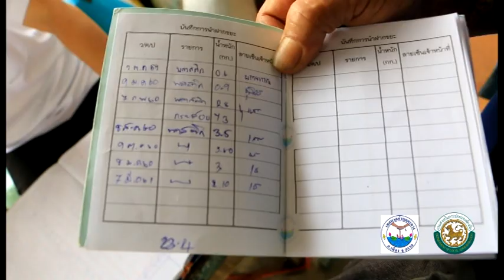การจัดการขยะภายในครัวเรือน ตำบลตะกาง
ทุกเช้าวันที่  7 ของทุกเดือน ผู้สูงอายุในตำบลตะกาง ต่างนำถุงพลาสติกที่เก็บไว้ในครัวเรือนของตน มารวบรวมไว้ที่ เทศบาลตำบลตะกาง เพื่อสะสมยอดออมถุงพลาสติก ในสมุดบัญชีธนาคารขยะของแต่ละคน ซึ่งการรวมยอดน้ำหนักของถุงพลาสติก 1 กิโลกรัม สามารถแลกกับไข่ไก่ 1 ฟองไว้บริโภค  กิจกรรมถุงพลาสติกแลกไข่ เป็นหนึ่งในกิจกรรม ที่ส่งเสริมให้ประชาชนรู้จักคัดแยกขยะในครัวเรือนของตน โดยประชาชนจะเก็บรวบรวมถุงพลาสติกในครัวเรือนของตนไว้จนครบ 1 เดือน จึงนำมาสะสมยอดน้ำหนักในสมุดบัญชีธนาคารขยะเดือนละ 1 ครั้ง